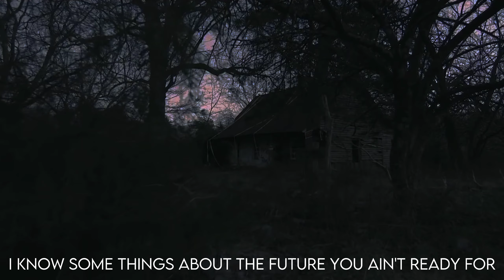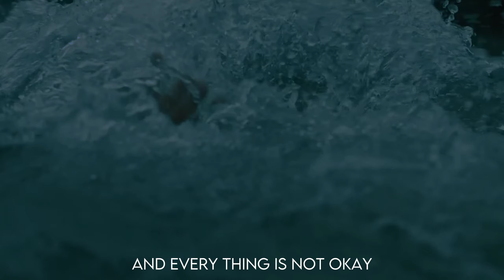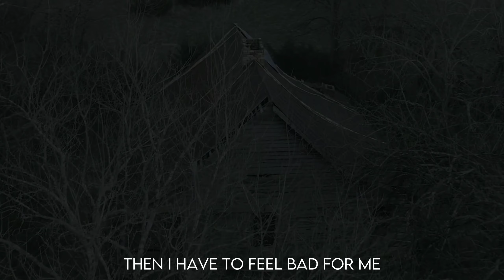NF - NATE [Fan made music video]